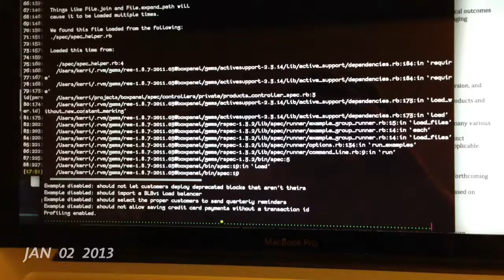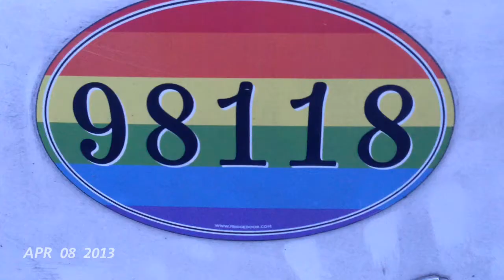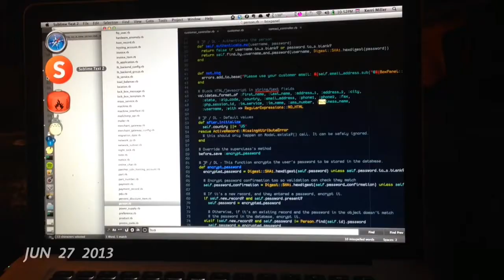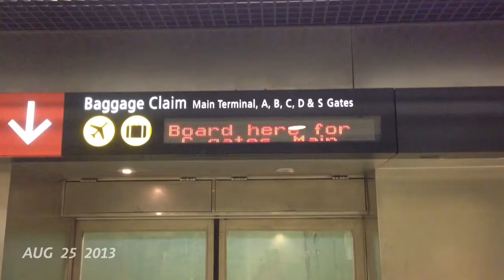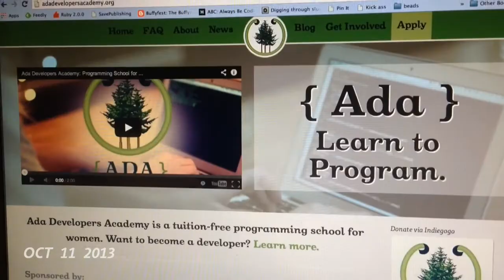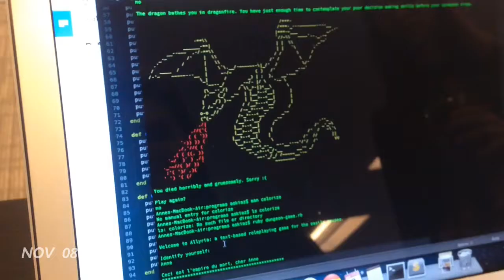One year, one second at a time